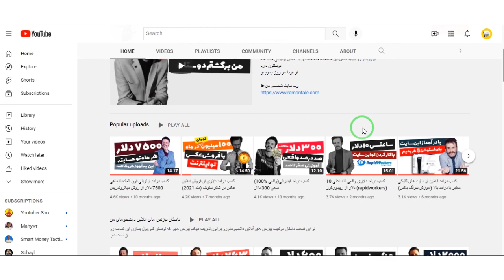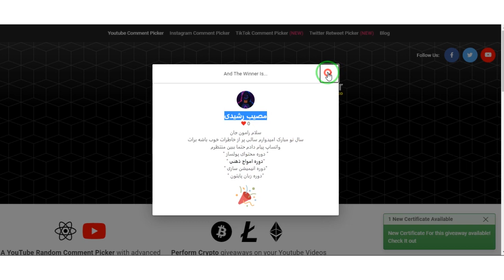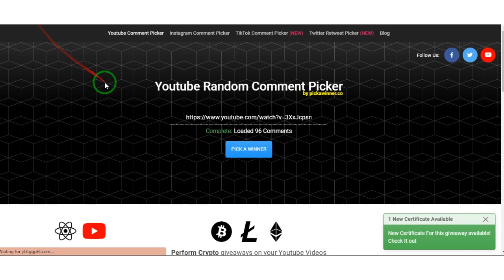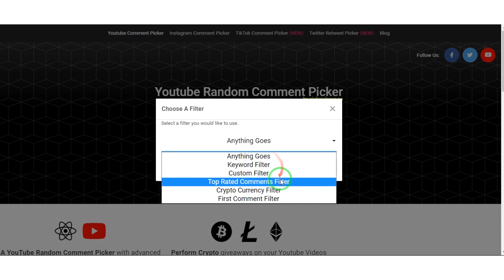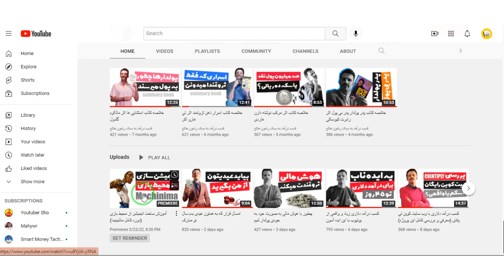قرعه کشی دور های مهندسی امواج ذهنی ، انیمیشن سازی ، زبان برنامه نویسی و محتوای پولساز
همونطور که بهتون گفتم قراره که امسال به همتون عیدی بدم تو این قسمت هم 4 تا برنده خوش شانس ما مشخص میشن و هم میگم که چطور دوره ماشینما رو میتونید داشته باشید با من همراه باشید